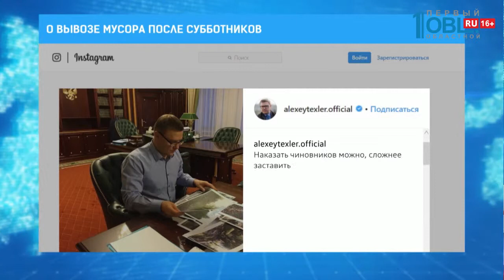В городах вывозят мусор после поручения Текслера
Алексей Текслер заставил чиновников в южноуральских городах работать. После поручения главы региона власти на местах ринулись убирать мешки с мусором, который остался после субботников. Из 10 проблемных территорий осталась одна. И там вывоз продолжается. Об этом написал Алексей Текслер на странице в инстаграм. Вот цитата.

Напомню, на прошлой неделе Алексей Текслер провел совещание с главами городов и районов. Руководителю области сообщили, что более тонны отходов так и осталось во дворах, парках и скверах. В мешках. В числе двоечников — Еткульский и Красноармейский районы, Златоуст, Копейск и Челябинск. Глава региона поручил убрать мусор в течение трех дней. И пригрозил отставками. После этого чиновники приступили к вывозу отходов.